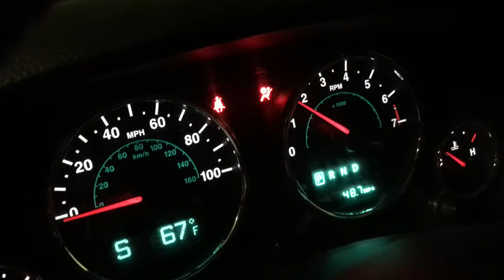LS3 Jeep JK Wrangler cold start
My 2012 Jeep JKUR with a Bruiser Conversions LS3 swap.